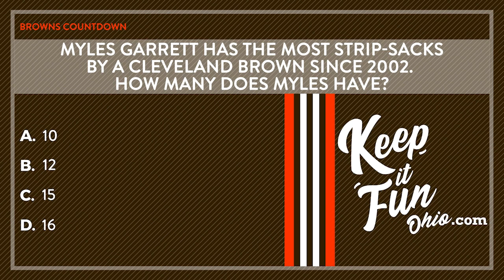How many strip-sacks does Myles Garrett have? | Browns Trivia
How many strip-sacks does Myles Garrett have?

A. 10

B. 12

C. 15

D. 16